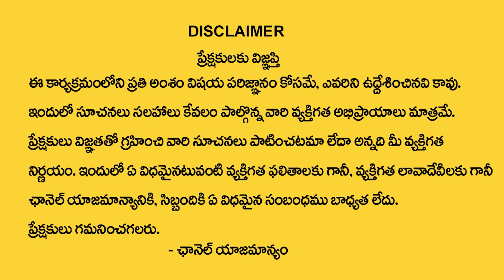మీన రాశివారికి జూలై నెలలో 100% జరిగిదే ఇదే | Meena rasi July Rasi Phalithalu 2024 | Pisces horoscope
Watch►మీన రాశివారికి జూలై నెలలో 100% జరిగిదే ఇదే | Meena rasi July Rasi Phalithalu 2024 | Pisces horoscope

Pisces - July 2024 indicates a period of mixed influences in your career. You may encounter some challenges.inancially, this month could bring fluctuating trends.Health-wise, you may experience moderate energy levels.Relationships with family members and loved ones may require attention.Travel plans may require careful consideration in July 2024.This month supports spiritual introspection and inner growth for Pisces individuals